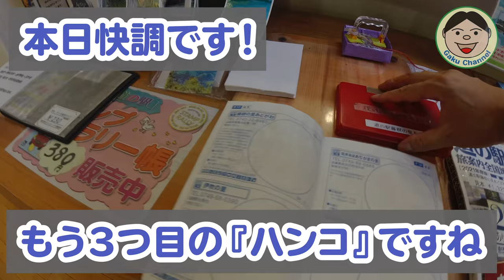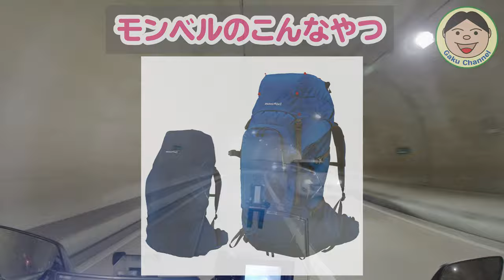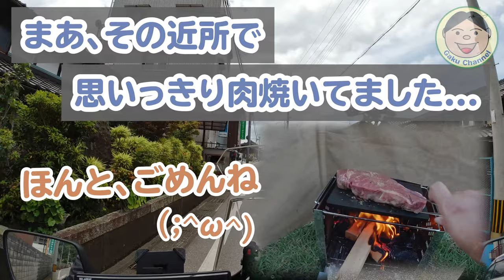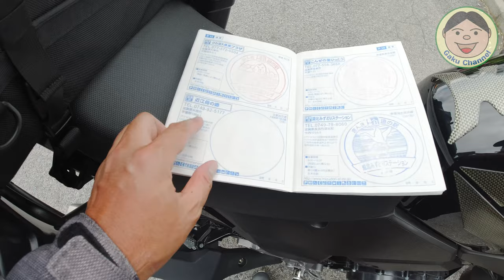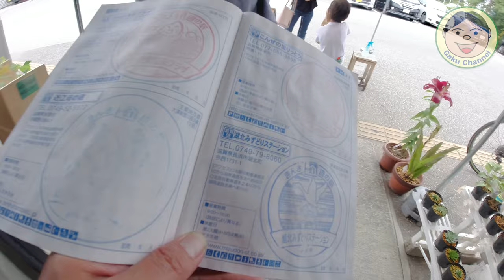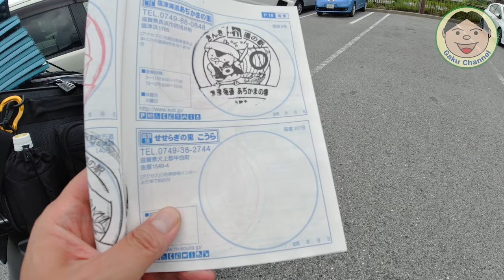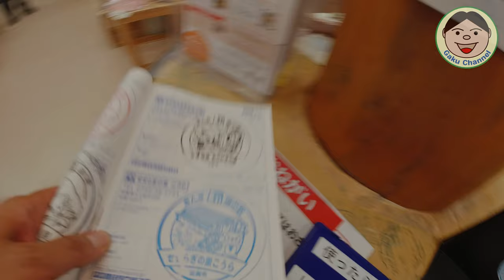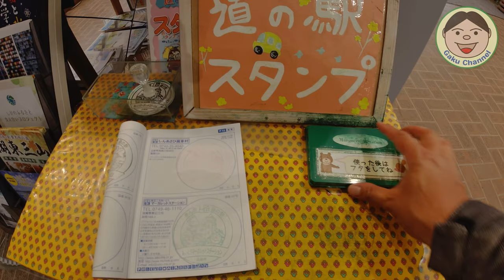Vストで初めてのバイクキャンプ！そして道中での『道の駅旅』ツーリング！！「滋賀県西部+北東部」その６／#285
さあさあ、ほんと長くてスミマセン(_ _)
長編動画も６本目になってしまいました...
キャンプを終えて『道の駅ツー』を始めましたが、少し疲れもみえてきましたねぇ～(=_=)
それも、今回でとりあえず最終回。ではでは、今回もどうぞご覧ください！！

・カマド スマートグリル B5型

・【上のカマド用】マルチパネル（くっつけてマキ載せてるやつです）

・DOD ソフトくらこ

・『保冷剤』クーラーショック 3個セット Lサイズ

・角丸鉄板A5 厚4.5mm A5サイズ

・【鉄板持つやつ】イシガキ産業 グリル名人 やっとこ

・Gear Doctors エアーピロー（まくら）

・BUNDOK(バンドック) フォールディング マット 60×180cm

・DOD ライダーズコンフォートタープ TT5-282

・コミネ バイク用プロテクトフルメッシュジャケット 3XL JK-128

・コミネ(KOMINE) バイク用 プロテクトライディングメッシュパンツ3D 4XL
(これは、3XLでも良かったかも... 大きすぎました(=_=))

・ヘンリービギンズ キャンプ シートバッグ PRO LLサイズ

・Maxwin ポータブルナビ NV-A001E

・SONY 小型ラべリアマイク ECM-LV1

・キジマ 汎用ウインカーブザー

〇ガード
・エンジンガード（類似品）

〇防犯
・キジマ ヘルメットロック

〇風防等
・AQIMY 汎用ウィンドデフレクター

〇その他
・サイドスタンドエクステンション

●整備用品
〇エンジンオイル
・ECSTAR R5000

〇グリス
・KURE シリコングリース

●OsmoAction関連
○OsmoAction

【DJI】
〇Phantom4Pro